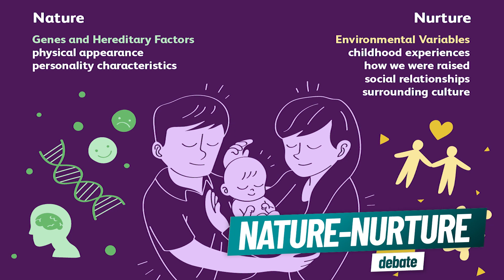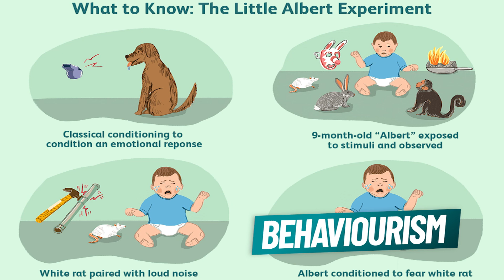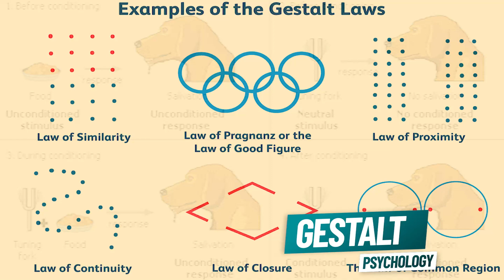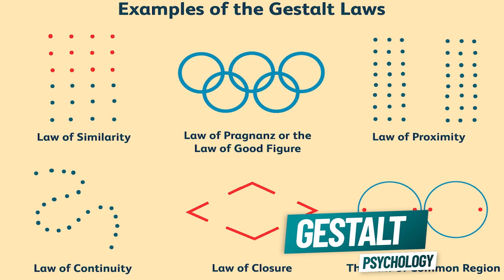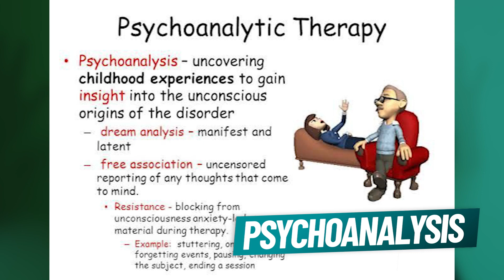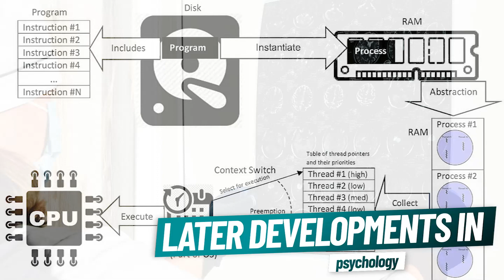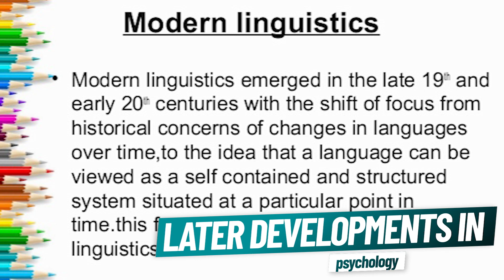Historical origins of psychology - Atkinson Hilgard’s Introduction to Psychology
to learn more about Historical origins of psychology - Atkinson Hilgard’s Introduction to Psychology you need to check out

This video is all about Historical origins of psychology - Atkinson Hilgard’s Introduction to Psychology but also try to cover the following subject:

Chapters:

0:00 Nature–nurture debate
4:50 Structuralism and functionalism
6:15 Behaviorism
8:30 Gestalt psychology
10:15 Psychoanalysis
11:26 Later developments in twentieth-century psychology

Something I observed when I was looking for information on Historical origins of psychology - Atkinson Hilgard’s Introduction to Psychology was the absence of relevant info.
Historical origins of psychology - Atkinson Hilgard’s Introduction to Psychology nevertheless is an subject that I know something about. This video therefore should matter and of interest to you.
If you would like to learn more concerning Nature–nurture debate I suggest you to have a look at our various other video clips
Please like the YT vid to help other people searching for Topics Related to Psychology